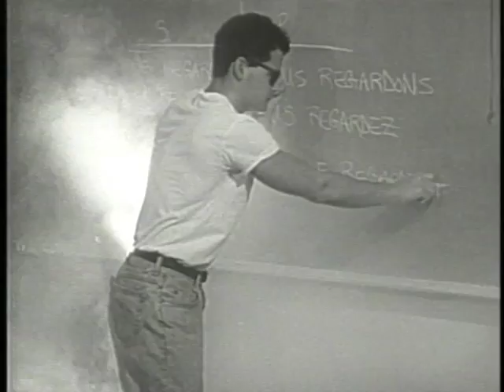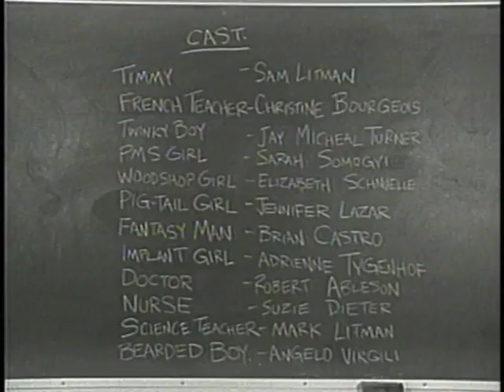My Ding-A-Ling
Sex Education Film Spoof by Brad Ableson. USC Student Film 1996